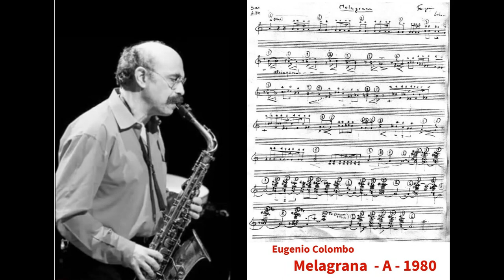Eugenio Colombo • Melagrana (1980) • Saxofono contralto solo • Eugenio Colombo, saxofono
«..un vecchio brano scritto per un saggio in Conservatorio quando studiavo con Baldo Maestri, egli un giorno mi chiese: “Colombo, vediamo, ma lei sarebbe capace di scrivere quello che suona ?” Quindi il titolo Melagrana perché, come tal frutto, il brano è costituito da numerosi e vari frammenti…»